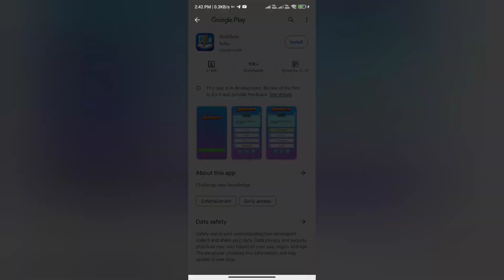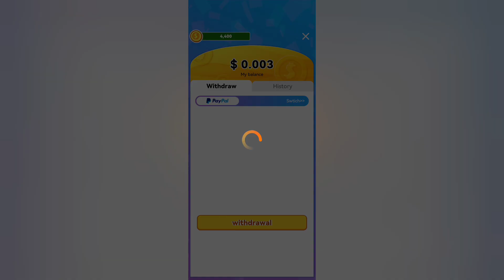QuizGuru App Real or Fake | QuizGuru App Withdrawal | QuizGuru App Review | Scam or Legit | Reality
QuizGuru App Real or Fake

Please watch till end for QuizGuru App Review reasons.

Welcome Guys to our YouTube Channel Here is a video on QuizGuru App Review

In today's video I will show you the reality of Balloon Story App Review